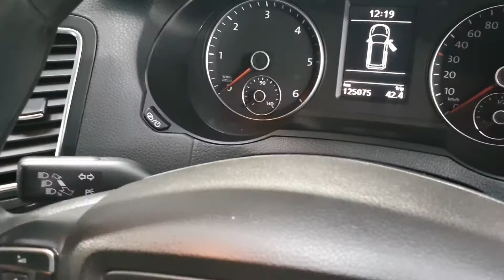Video unknown 1592306287142